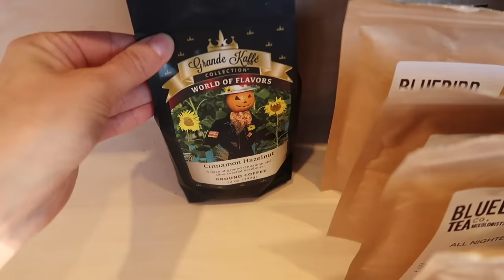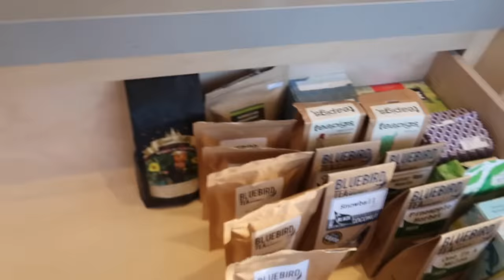MARKS FIRST VISIT & SUN FUN